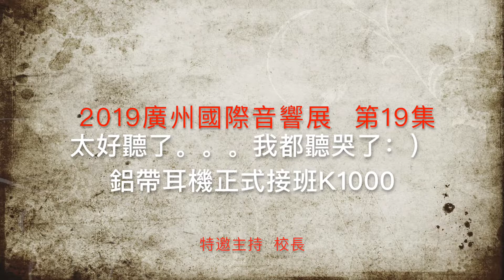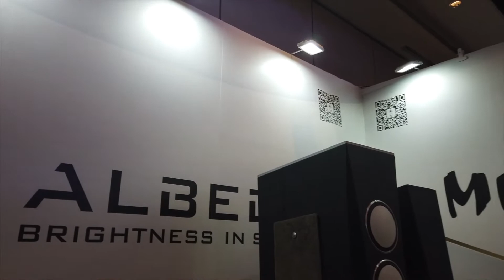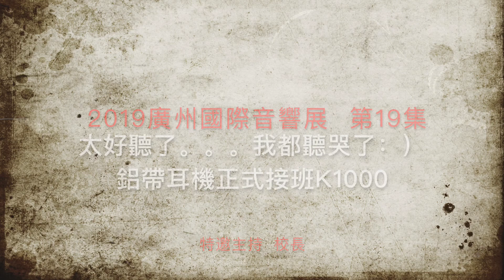Welcome to the Show！2019廣州國際音響展（第19集）太好聽了 我都聽過哭了 鋁帶耳機正式接班K1000 什麼叫財大氣粗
一位音響評論員聽到了塞爾維亞鋁帶耳機，摀面而泣：太好聽了，嗚嗚！這位評論員不是旁人，正是曾經是九段先生

RAAL的這款鋁帶耳機值得大家鼓掌，聲音非常有個性，讓我在久違的K1000之後又一次被感動，這並不是一副便宜的耳機，做工也相對粗糙，但對於其開發理念與聲音完成度，我想一定值得肯定

另外您將看到什麼叫音響代理的財大氣粗，澤森代理的這些品牌，足夠支撐好幾個展房，任何一個品牌深挖都會令人肅然起敬